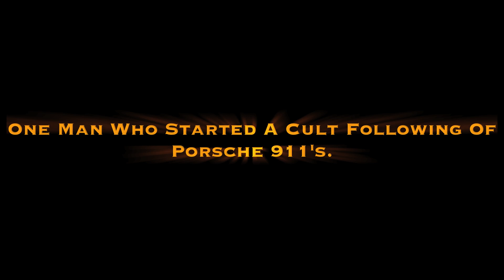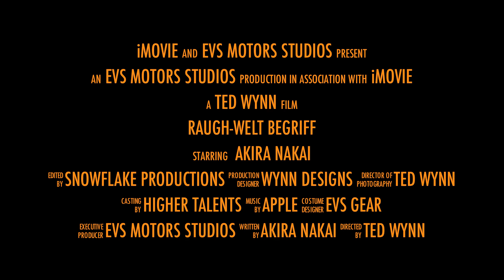Rauh-Welt Begriff Nakai refinishing a SSR Professor Rim to a Brushed Finish for a Porsche 911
Rauh-Welt Begriff Nakai-San refinishin a SSR Professor Wheel to a Brushed Finish for a Porsche 911 993 Widebody